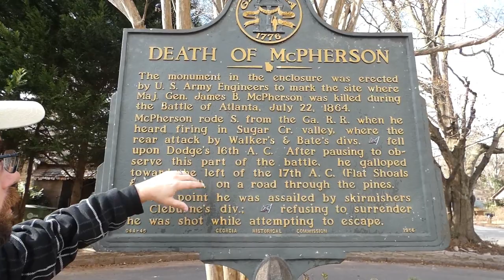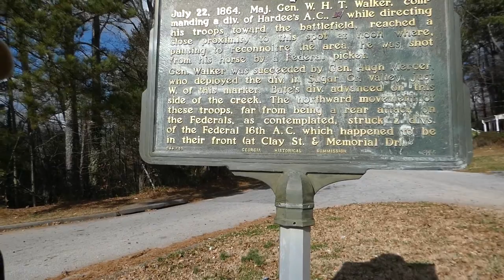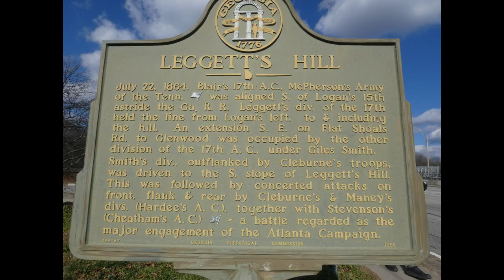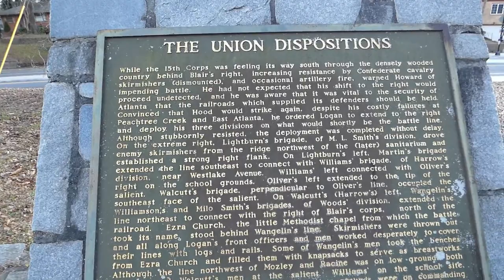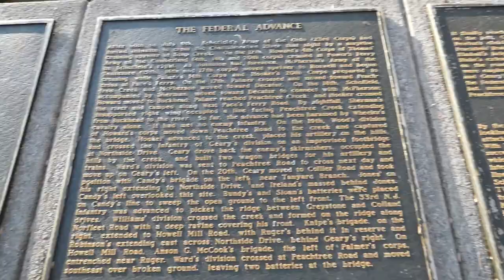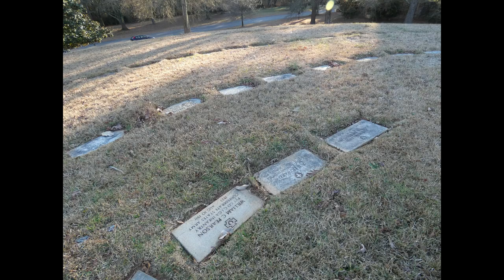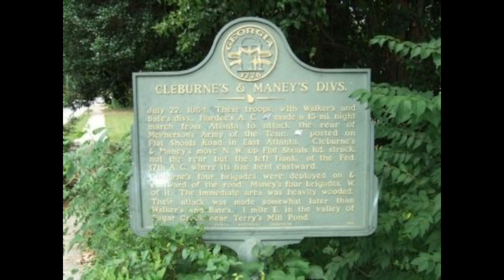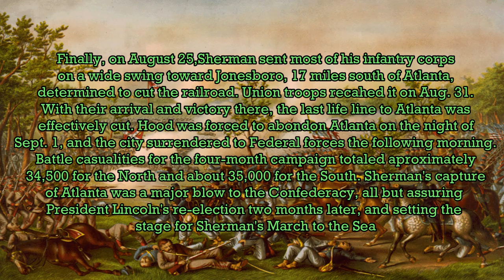Relive the Epic Atlanta Campaign of the Civil War! What Happens Next Will Shock You!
In this video, we'll take you back in time to the epic Atlanta campaign of the Civil War. You'll see what happens when the Union and Confederate armies clash, and how the outcome of the campaign affects the rest of the war. This video is for fans of history and adventure. If you're interested in the Civil War or want to see what happens when two opposing armies clash, then you need to watch this video!